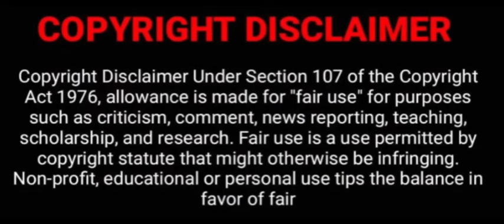Early 💁🏻Morning 🌳Devotions🎬624